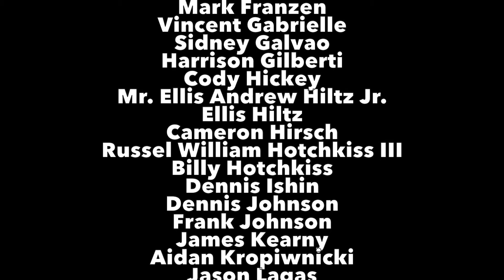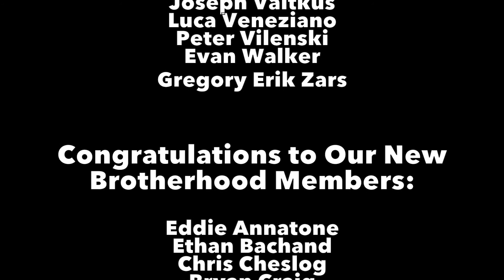May Ordeal 2015 Weekend in Review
Owaneco Lodge's 2015 May Ordeal Weekend in Review
Camp Pomperaug